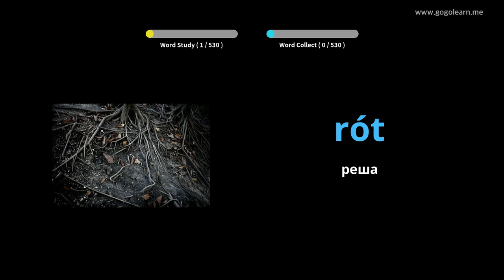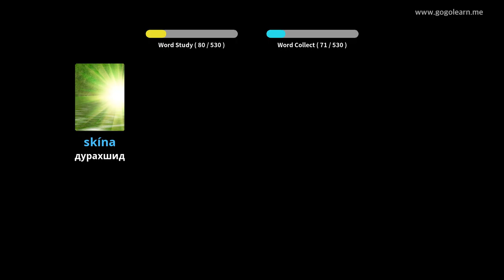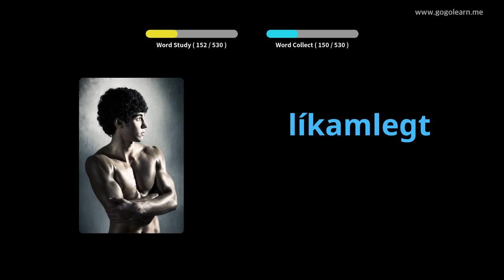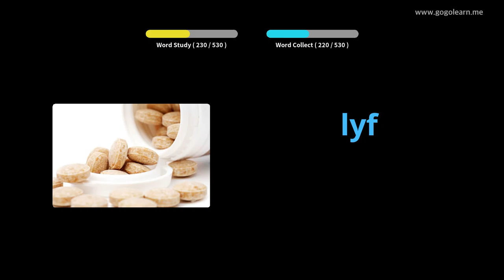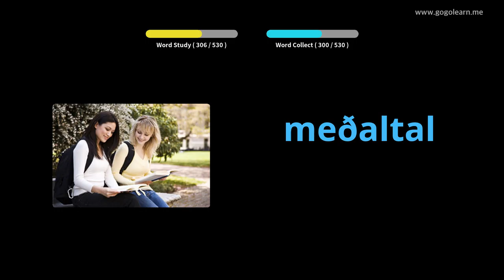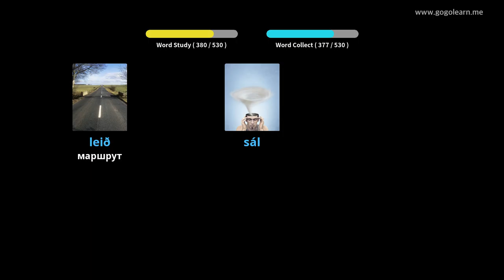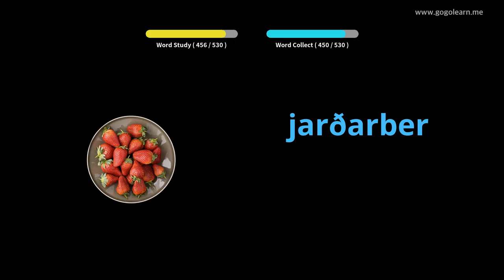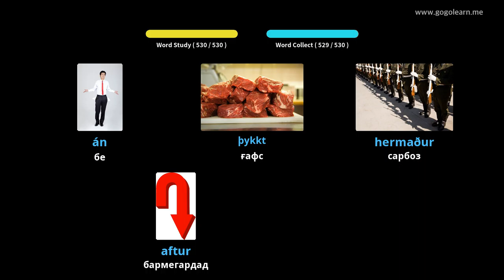Мактаби ибтидоии луғатии исландӣ | Golearn